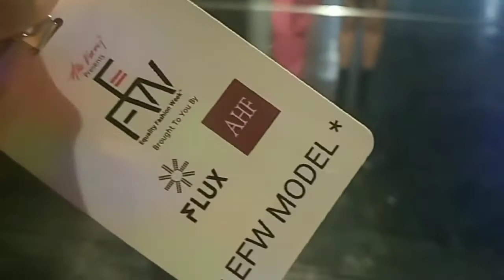My First LA Fashion Week!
It's been a while since I uploaded but I wanted to give my newest music release "Narcissist" my full attention these past two weeks. The song is available to stream on Spotify's "2019 Biggest Hits" Playlist!

It was such an honor walking my first LA Fashion Week. As a model, this is a HUGE milestone in my career. Thank you to everyone for your patience with my irregular uploads and for your support ♡